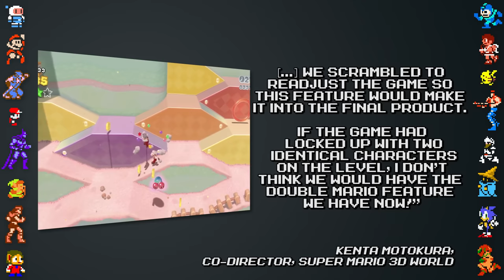Super Mario 3D World + Bowser’s Fury's Cut Content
We take a look at Super Mario 3D World for the Nintendo Switch and Wii U.

Research: Dr Lava and PushDustIn
Writing: Dr Lava

Special Thanks: Chris Schilling from Edge Magazine, Michael McWhertor from Polygon, Smashy, Nickoloxx, BrickinNick, LuigiMaster

Nintendo Dream issue #238
Edge Magazine issue #266